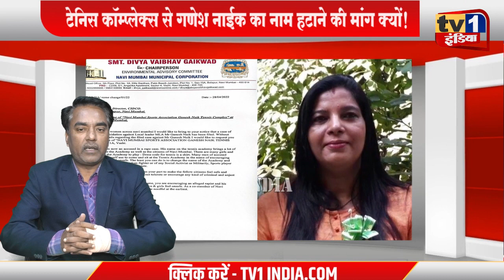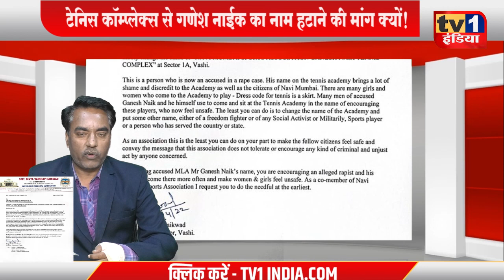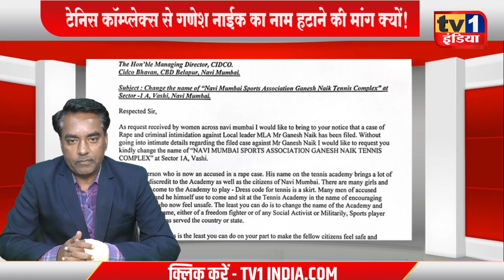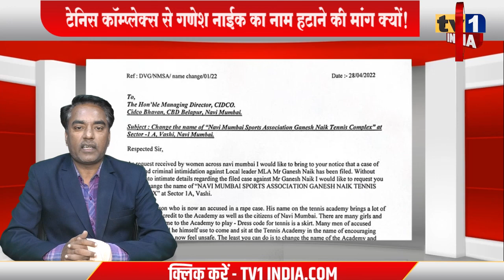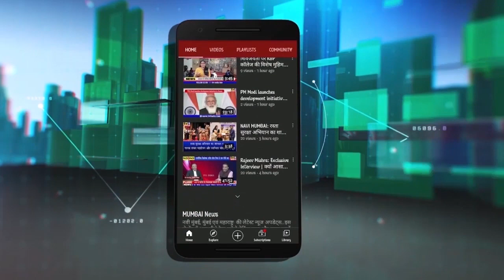Ganesh Naik | NMSA Tennis Complex से हटाओ गणेश नाईक का नाम | Divya Gaikwad की मांग | Mudde Ki Baat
GaneshNaikCase | NMSA Tennis Complex से हटाओ गणेश नाईक का नाम | DivyaGaikwad | DivyaGaikwad